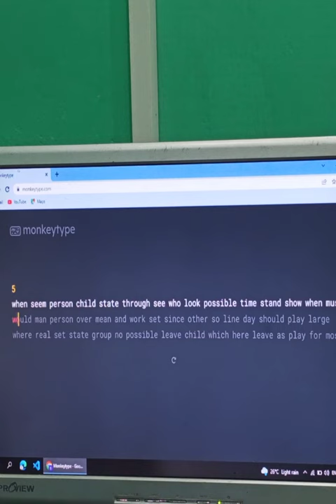Almost 100 WPM monkey typing || assam typing test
assam rifles typing test
typing speed techniques
how to type fast on computer
typing speed kaise badhaye
typing speed video
monkey typing test
monkeytype world record
typing speed test